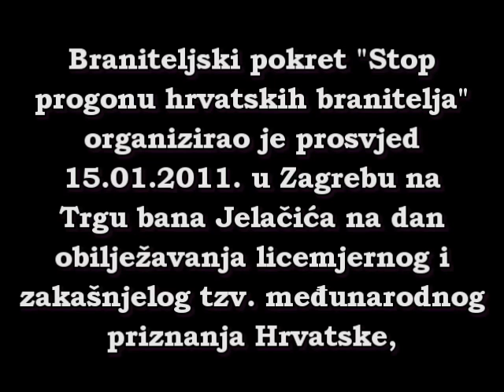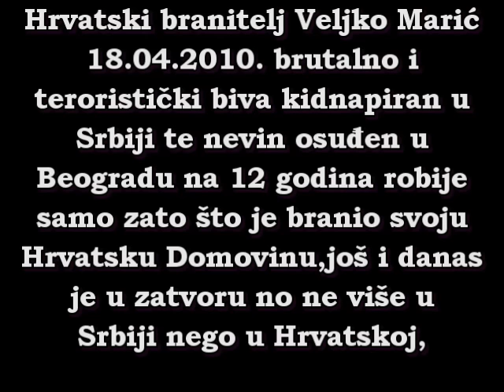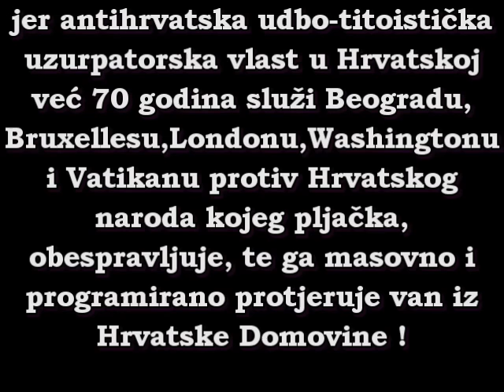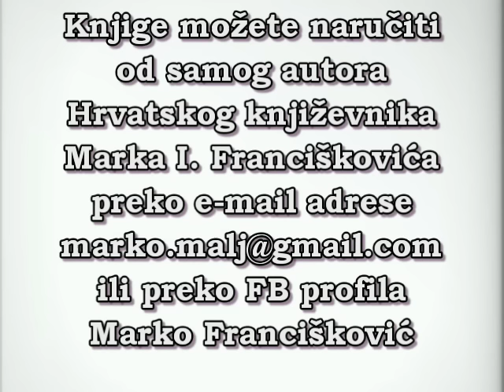DOMAĆI NWO SLUGANI I RATNI PROFITERI SLAVE, A HRVATSKI RATNICI I DOMOLJUBI UMIRU U SIROMAŠTVU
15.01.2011. Braniteljski pokret "STOP PROGONU HRVATSKIH BRANITELJA" je organizirao prosvjed na Trgu bana Josipa Jelačića u Zagrebu na dan zakašnjelog i licemjernog tzv. međunarodnog priznanja Hrvatske, a jedan od glavnih utemeljitelja tog Pokreta je bio i dr.Natko Kovačević koji je ujedno i vodio taj prvi braniteljski antivladin prosvjed u Hrvatskoj !
Međunarodna zajednica tadašnja Europska zajednica, Amerika, Vijeće sigurnosti, NATO i UN 1991. otvoreno su podržavali i vojno pomagali velikosrpsku agresiju na Hrvatsku koju je predvodio njihov NWO slugan i Rockfellerov bivši bankar mason i zločinac Slobodan Milošević ! Ta međunarodna masonska bagra je zabranila Hrvatskoj pravo na samoobranu te je još i uvela zabranu uvoza oružja Hrvatima kako se ne bi mogli braniti od velikosrpskog agresora, pa je čak NATO bio aktivno vojno uključen u oduzimanju oružja Hrvatima na Jadranu i na kopnu a sve pod blagoslovom licemjernog Vatikana koji je zajedno sa ostalom masonskom bagrom priželjkivao brzi slom Hrvatskog otpora, no na njihovu nesreću i žalost to se nije dogodilo.
Licemjerno i totalno zakašnjelo tzv. međunarodno priznanje dolazi tek kada se Hrvatska samostalno obranila i polomila zube velikosrpskom agresoru i njihovoj JNA, da bi proglasili (UNPA) zone u Hrvatskoj na teritoriju koji su velikosrpski zločinci okupirali te tako Hrvatima onemogućili i zabranili oslobađanje svog Hrvatskog teritorija, jer su Srbi bili i tada vojno preslabi držati taj okupirani  Hrvatski teritorij.
Taj okupirani Hrvatski teritorij ta sotonska masonska međunarodna zajednica 1994. srbima nudi u planu Z4 ali da za referendum o odcjepljenju od Hrvatske da se moraju strpiti još 10 godina te nakon toga po tom planu Z4 imaju "legalno pravo" na takav referendum, međutim srpski teroristi na čelu s ratnim zločincem Milom Martićem to odbijaju, jer im je to bilo "predugo" za čekati.
SAMO S ISTINOM POBJEĐUJEMO ZLO!
Dr.Natko Kovačević